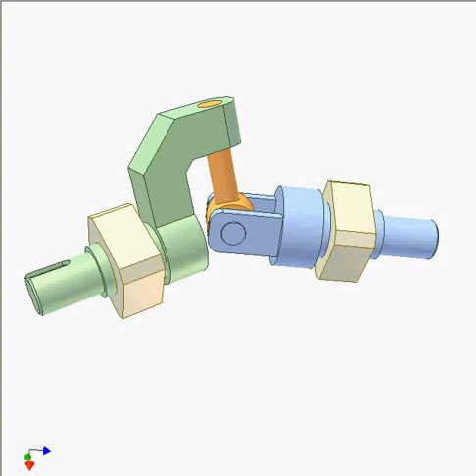2445 Spherical 4R mechanism 2a